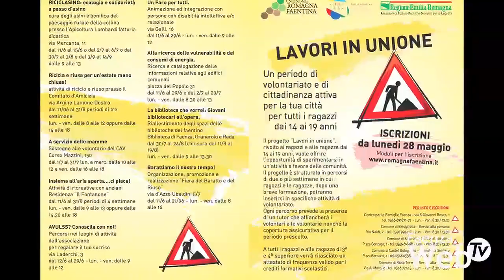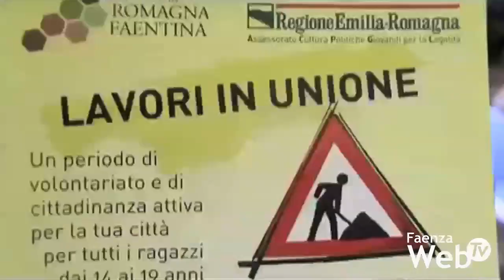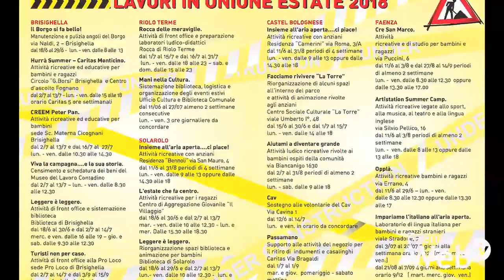Una settimana di vacanza donata alla comunità: torna Lavori in Unione per studenti da 14 a 19 anni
24/05/2018 - Con l’arrivo dell’estate, i ragazzi fra i 14 e i 19 anni potranno tornare a prestare servizio di volontariato per la società. Dopo i successi delle scorse edizioni, l’Unione della Romagna Faentina ripropone anche quest’anno il progetto “Lavori in Unione”, una o due settimane delle vacanze degli studenti donate alla comunità, per svolgere lavori in biblioteca, nei musei o nei palazzi comunali, a sostegno degli anziani o delle mamme, aiutando i centri ricreativi o le associazioni impegnate nel sociale. Saranno 185 i posti a disposizione, ampliabili in base alle richieste. 30 i progetti suddivisi lungo tutto il territorio